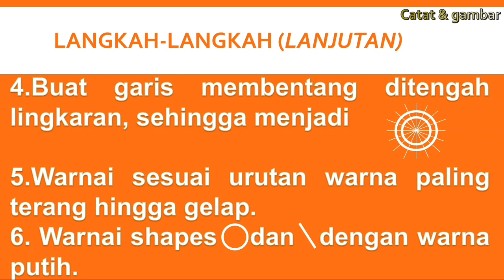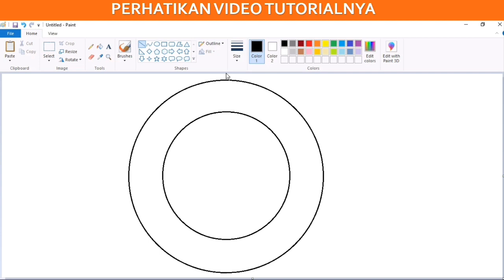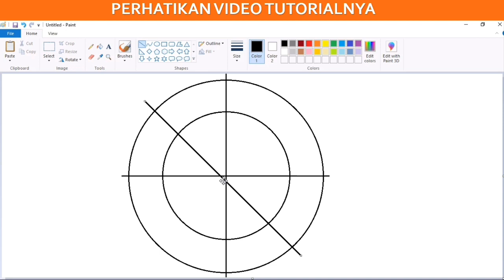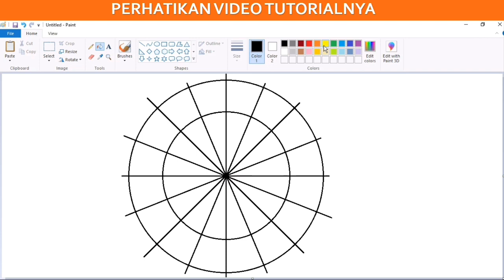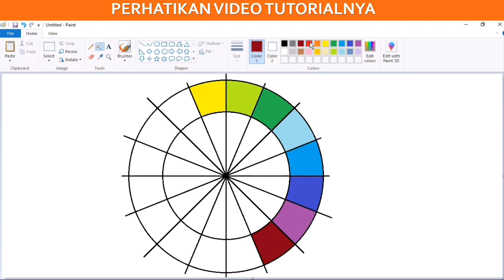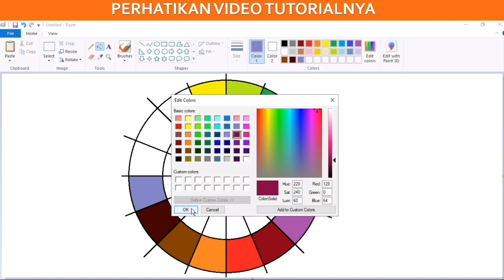Menggambar Lingkaran Warna Warni di Aplikasi Paint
Kreasi Gambar dari Paint
Menggambar lingkaran warna warni
Untuk kelas 3 SD